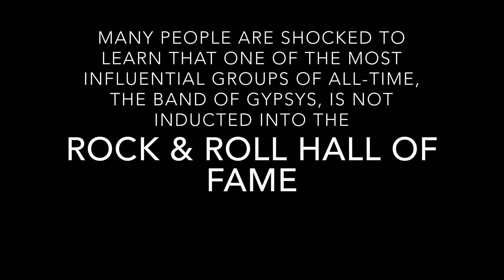Anthony Aquarius Mystery (Jimi Hendrix) Wonders...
Many people are surprised to find out that The Band of Gypsys are not inducted into the Rock and Roll Hall of Fame. Yes, the Jimi Hendrix Experience was inducted. However, the criteria at the time of their induction only included Jimi Hendrix, Mitch Mitchell, and Noel Redding. Billy Cox and Buddy Miles were not recognized.

This skit by Anthony Aquarius (one of the best Hendrix tribute acts out there) and poet Jasmine Marie provides insight on this travesty.

Sign the petition to Induct the Band of Gypsys into the Rock and Roll Hall of Fame @